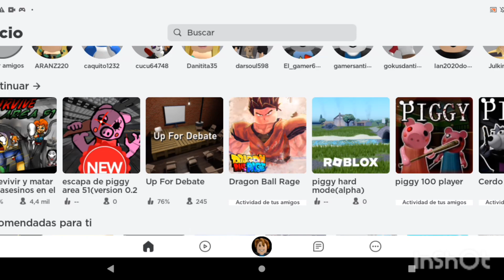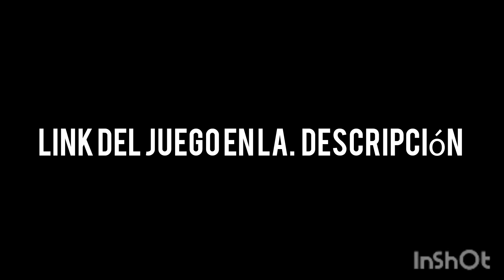mi juego de roblox jueguenlo